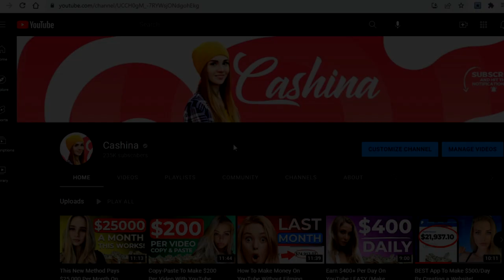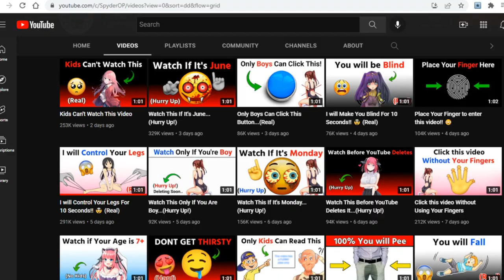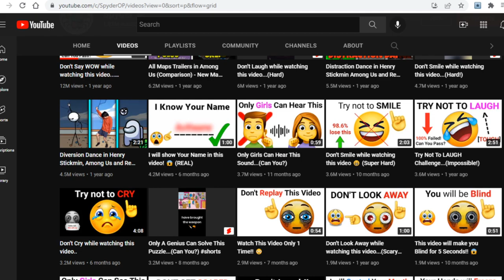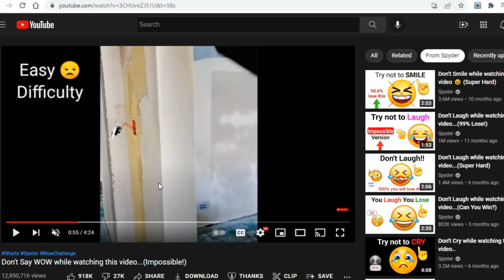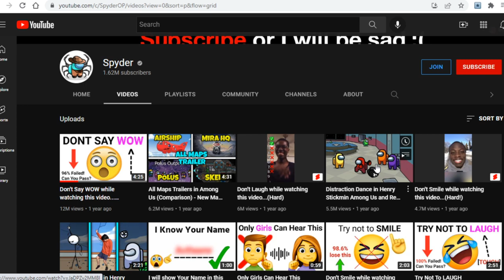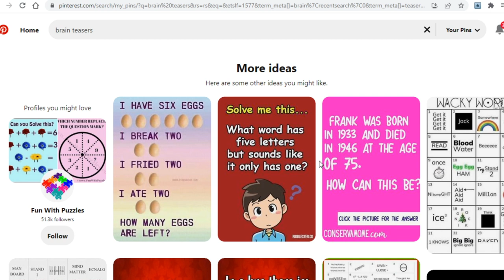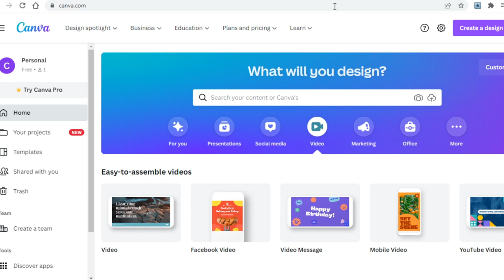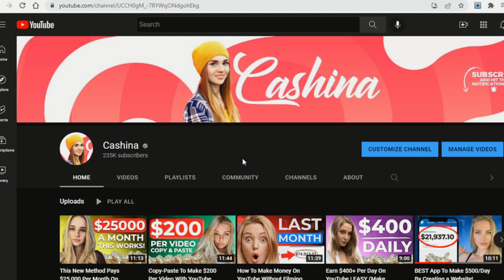Silly Method To Make $1,000+ Per Day On YouTube | No Making Of Videos (Make Money Online)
Make Money On Autopilot!